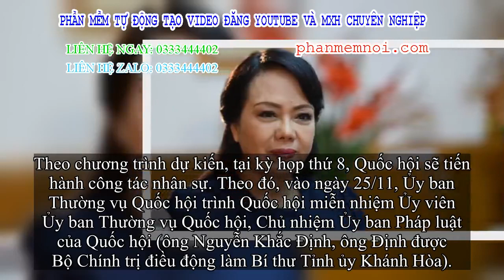✅ Vì sao Quốc hội chưa phê chuẩn người thay Bộ trưởng Nguyễn Thị Kim Tiến?